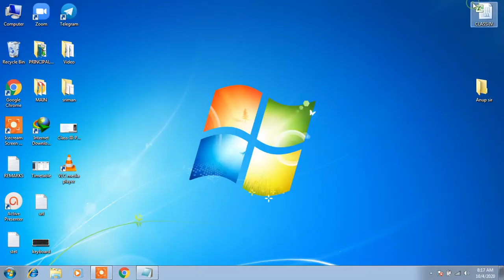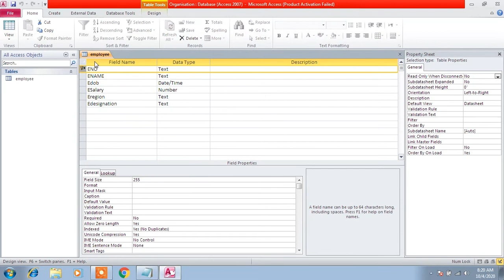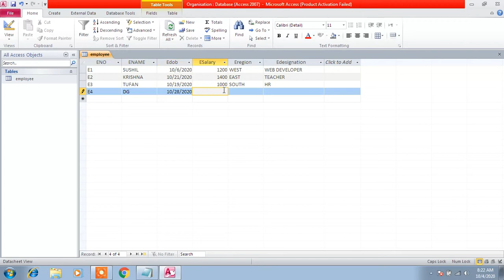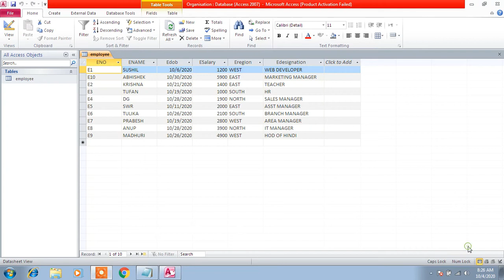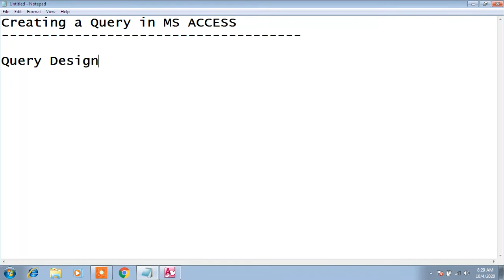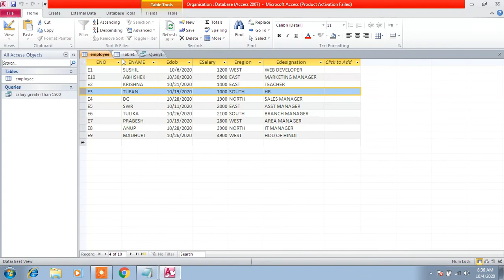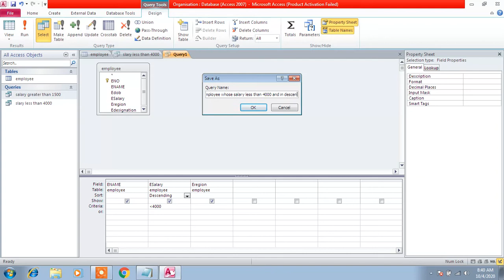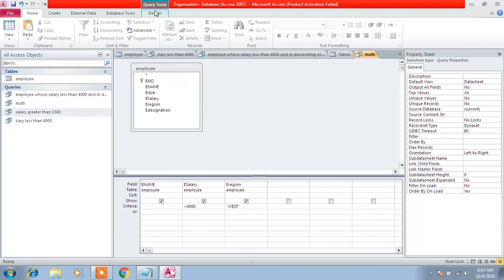CLASS-VIII-COMP(Creating a query)